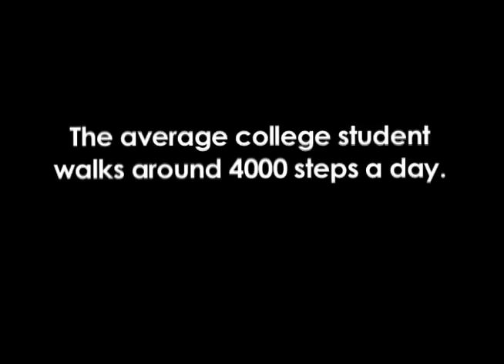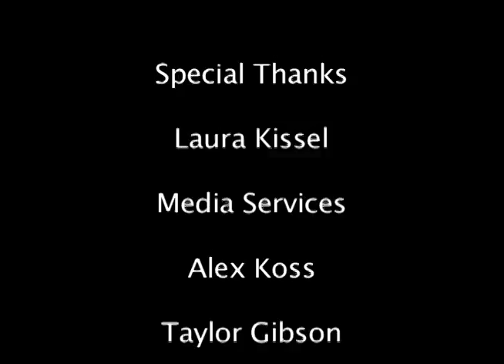Retrograde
A reflexive documentary shot and edited by Ben Walter for MART 553, Professor Laura Kissel. Song: Mercury by Bloc Party from the album Intimacy.